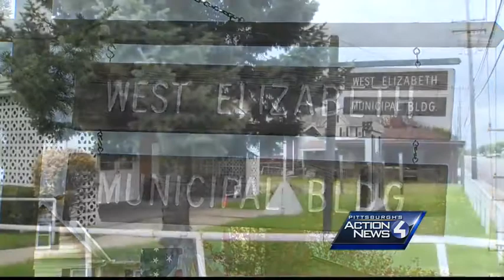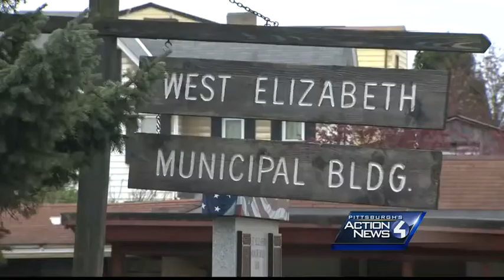Former West Elizabeth mayor charged with theft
Police say Susan Pershing, while mayor of West Elizabeth, stole from a man she was supposed to be helping.